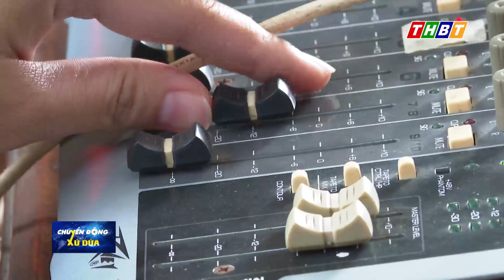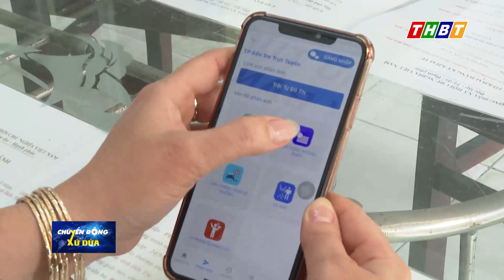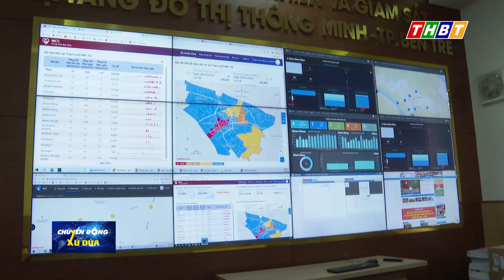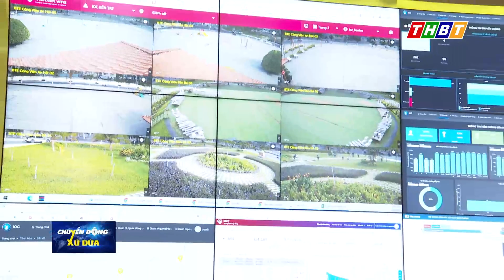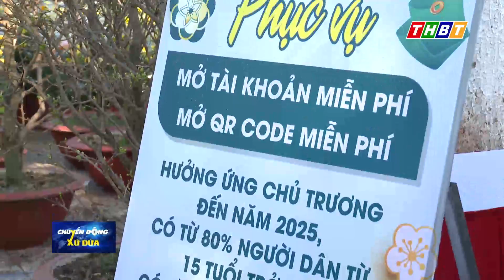THÀNH PHỐ BẾN TRE ĐỊNH HƯỚNG XÂY DỰNG ĐÔ THỊ THÔNG MINH